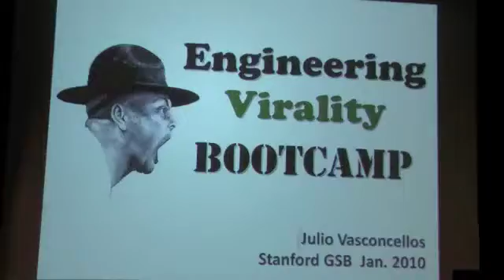Engineering Virality Bootcamp: Julio Vasconcellos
The Engineering Virality Bootcamp was part of the Stanford GSB marketing course - the Power of Social Technology (Dr. Jennifer Aaker), orchestrated by Julio Vasconcellos. A panel of experts, including Dave McClure, Andy Smith, Jeff Clavier, Ed Baker, Matt Wyndowe, Mark Hedrickson and Ben Katz, discussed how to engineer virality. The bootcamp is split into two approaches: left brain (quantitative and analytical) and right brain (more holistic and creative, relying on creating buzz-worthy messages that can be spread via word-of-mouth). In the bootcamp, the speakers discuss how to execute both kinds of tactics, and how both can be integrated to yield optimal results.